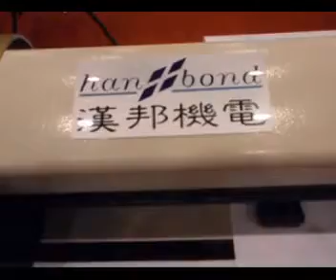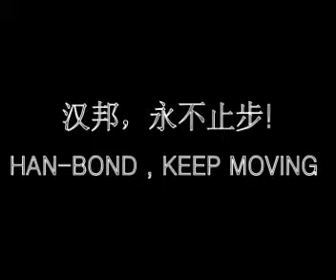vertical cutting plotter